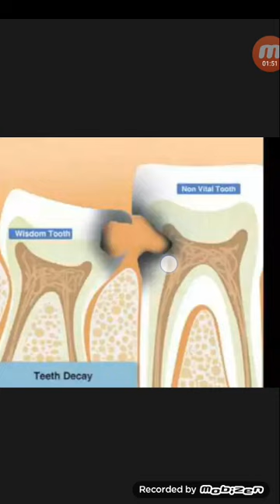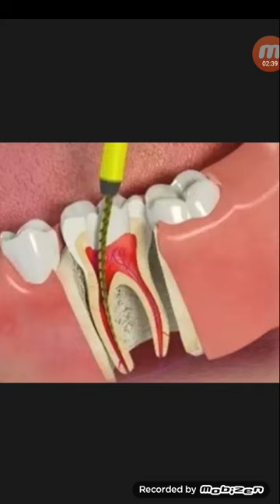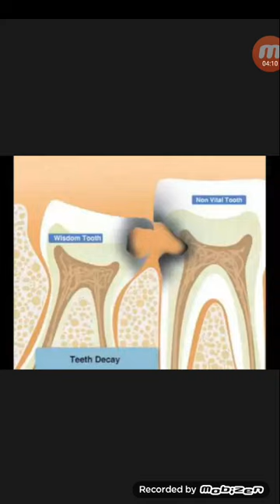দাঁতের রুটক্যানেল ট্রিটমেন্টে কি!কেন ও কখন করাতে হয়...